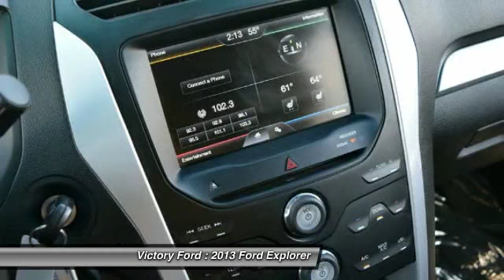2013 Ford Explorer Dyersville, Dubuque, Cedar Rapids, Manchester IA CG528A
2013 Ford Explorer XLT - $23500

Victory Ford
30584 Olde Hawkeye Road

Don't miss this 2013 Ford. Make a great choice today with this must-have . Learn more about this  by contacting the dealership today and complete your driving dreams.